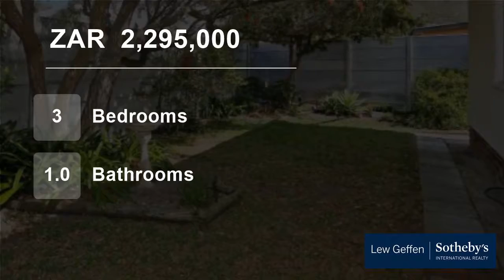3 Bedroom House For Sale in Lakeside, Cape Town, Western Cape, South Africa for ZAR 2,295,000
The lifestyle offered is magical. Beautiful walks, bird watching, mountain access and water sports. Close to the beach and all conveniences. This spacious home can be made as majestic as all the others around it have been made. The solid good-boned home is one house away from the Reserve side of Zandvlei Estuary offering a gr...